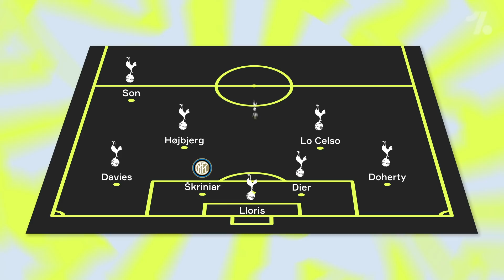Gareth Bale RETURNS to Spurs! Here's how they could line-up this season! ► Who's In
With a full summer behind him and a few key signings, how will Jose Mourinho line-up his Spurs team ahead of the 20/21 campaign? Matt takes a look at his potential team including some familiar faces like Kane and Son, mixed in with a key transfer or two and the new signing, Gareth Bale!